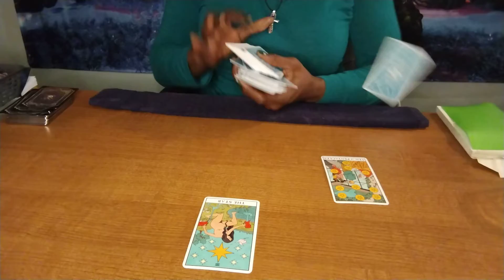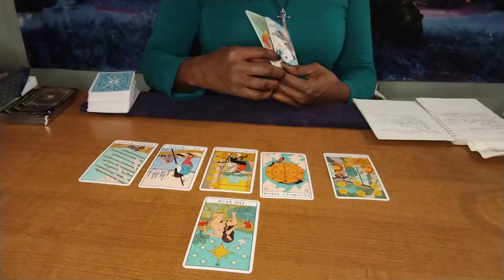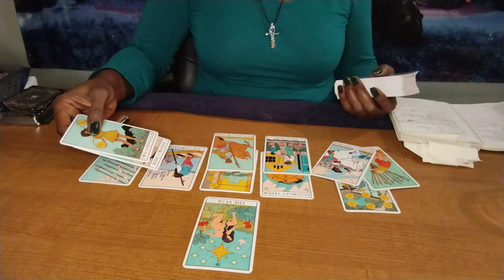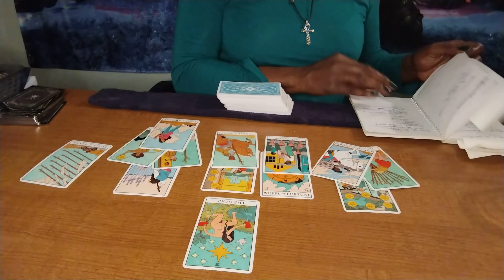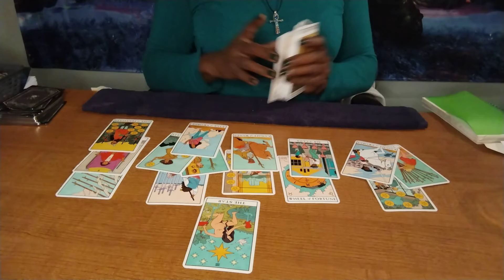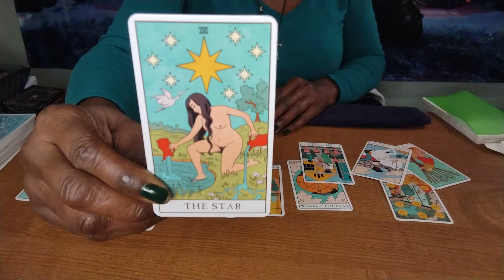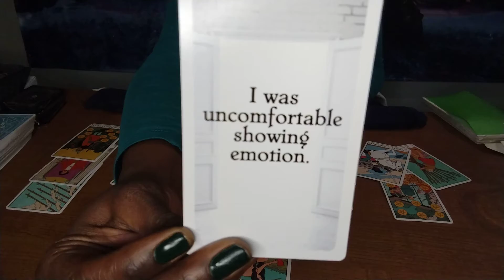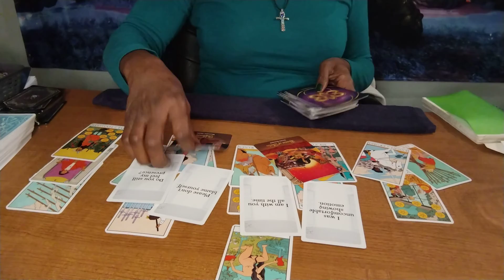PISCES ♓ Wounded Healer 💪🏿